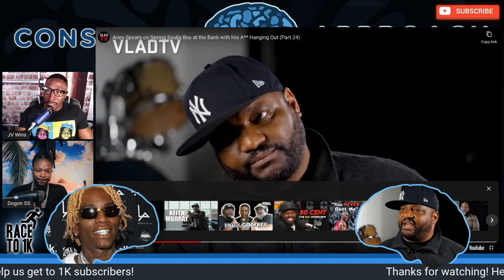Aries Spears Wants Soulja Boy and All Black Men to Pull Up Their Pants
Aries Spears has some interesting comments on various things he'd like to see black people move away from in terms of their behavior. What are your thoughts on what he had to say?

!!NOTE!! We had to edit out the Aries Spears clip due to a copyright flag, so for context, please click on the requisite link below to watch the video of what he had to say.

ARIES SPEARS
Black Men Like Soulja Boy...